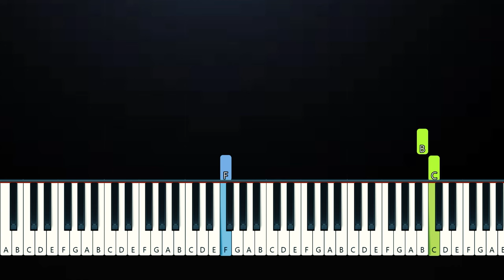Ariana Grande - imperfect for you (Piano Tutorial)